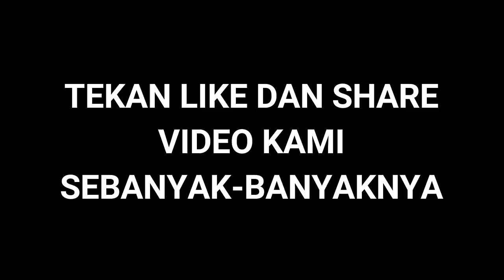Menolak Dikontrak 2 Tahun Oleh PSSI, Tak Terduga Ini Alasan Mengejutkan Shin Tae-yong